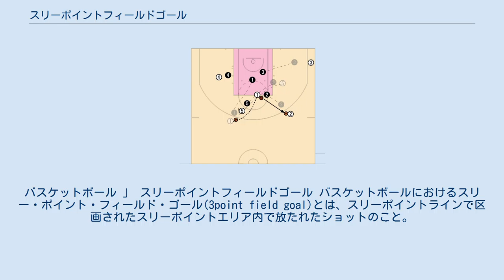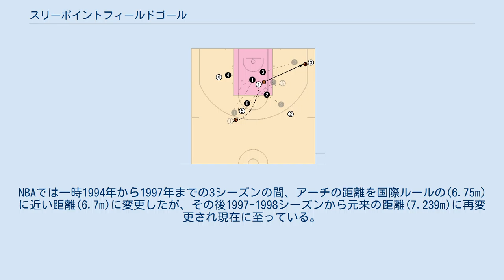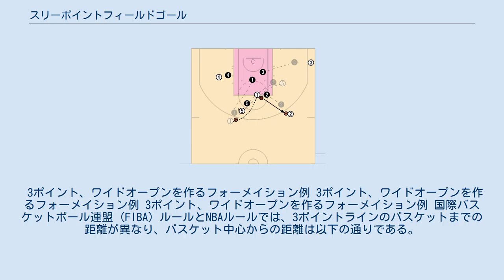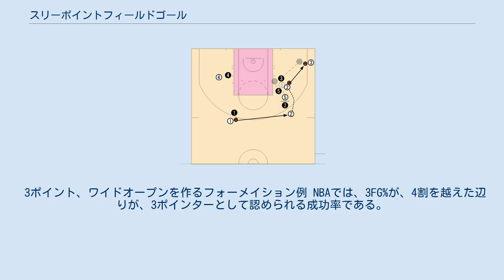スリーポイントフィールドゴール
バスケットボール 」 スリーポイントフィールドゴール バスケットボールにおけるスリー・ポイント・フィールド・ゴール(3point field goal)とは、スリーポイントラインで区画されたスリーポイントエリア内で放たれたショットのこと。
ゴールすると3点が得点される。
その際、シューティングファウルがあった場合、ショット成功時は、得点となり、更にフリースロー1投を得る。
これをフォー・ポイント・プレーと呼ぶ。
失敗の場合は、フリースロー3投を得る。
この場合や、通常のフィールド・ゴール成功時のシューティングファウルで、フリースロー一投のアンド・ワンでの、3ポイント・プレーとは区別される。
 スリー・ポイント・ショット、スリー・ポイント・シュート、3ポイント、スリー・ポインター、単に、スリー、などと呼ばれる。
また、3ポイントを意味する「フロム・ダウン・タウン」は英語圏の放送で使われることがある。
 T.マックの3ポインター 1930年代のアメリカオハイオ州の高校でルールが検討され、当初は大学リーグで試行されるなどしていたが、広く採用されるには至らなかった。
 NBAの競合リーグであったABAに於いて、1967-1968年シーズンに採用され、1970年代も継続されていたそのルールを、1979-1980年シーズンからNBAも採用した。
ここから広がりを見せ、FIBAルールにも採用され、バスケットボールの標準的ルールとなった。
NBAでは一時1994年から1997年までの3シーズンの間、アーチの距離を国際ルールの(6.75m)に近い距離(6.7m)に変更したが、その後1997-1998シーズンから元来の距離(7.239m)に再変更され現在に至っている。
 日本では、1985年から採用された。
夢の祭典のオールスターゲームでもスリーポイントコンテストとして開催される。
ゴールから見て真正面・左右45°・左右真横の90°の5ヶ所から5投ずつ投げてその合計得点を争う。
各箇所共に最後の5投目はカラーボールを使い入れば2点で総合計得点は30点満点となる。
 3ポイント、ワイドオープンを作るフォーメイション例 3ポイント、ワイドオープンを作るフォーメイション例 3ポイント、ワイドオープンを作るフォーメイション例 国際バスケットボール連盟 (FIBA) ルールとNBAルールでは、3ポイントラインのバスケットまでの距離が異なり、バスケット中心からの距離は以下の通りである。
 3ポイント、ワイドオープンを作るフォーメイション例 NBAでは、3FG%が、4割を越えた辺りが、3ポインターとして認められる成功率である。
5割以上を記録することは、極めて希である。
 NBAオールスターゲームの前日に、リーグでその年にロングレンジショットで活躍した選手間で3ポイントショットを競うFOOT LOCKER TREE-POINT CONTESTが行われる。